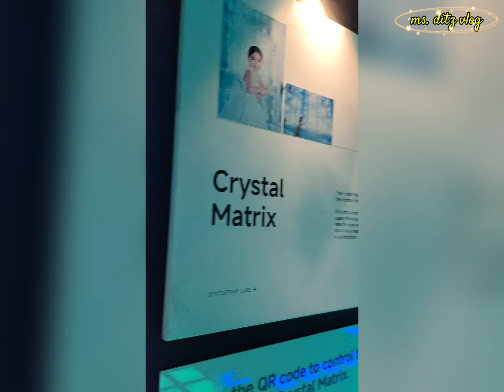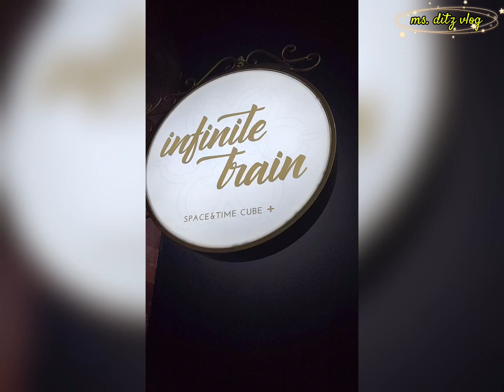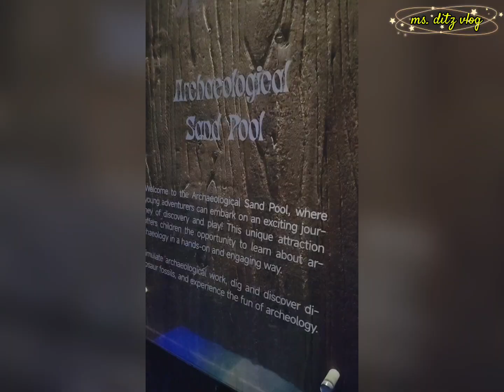Explore at SPACE & TIME CUBE | Ms. Ditz Vlog